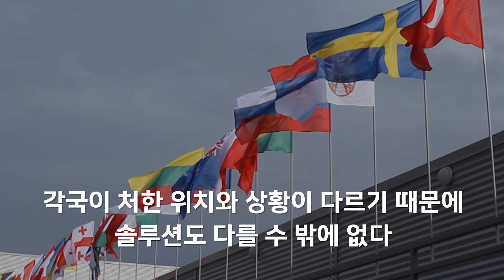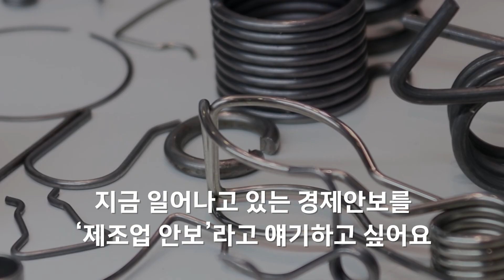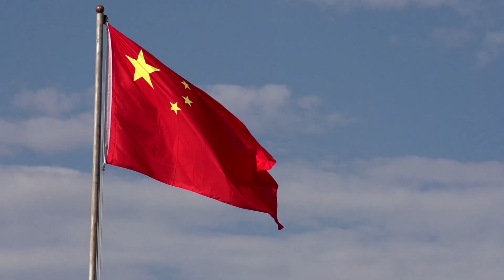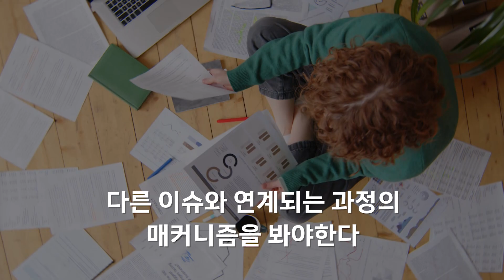한국형 경제안보, 협력 위해 머리를 맞대다 | 미래정책 포커스 특집 특별좌담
급변하는 국제정세 속에서 경제안보의 중요성이 커지고 있다.
코로나19 팬데믹, 미·중 갈등구도의 심화, 러시아-우크라이나 전쟁 등이 맞물려 글로벌 공급망 재편 움직임이 가속화하면서 경제안보 위기가 고조되는 형국이다. 국가 간 상호의존성이 무기화되고 기술이 안보화되는 시대를 맞아 글로벌 공급망 재편에 면밀하게 대응하고 복잡한 국제정세 속에서 주도적인 흐름을 이끌기 위한 한국형 경제안보 전략 수립이 필요하다는 목소리도 높아지고 있다. 전 세계적으로 만연한 자국 보호주의의 물결 속에서 우리가 나아가야 할 방향은 무엇일까. 갈수록 심화되고 있는 경제안보의 리스크 요인을 짚고 향후 대응방안을 모색하고자 특별 좌담을 마련했다.

00:00 인트로
00:33 Q1. 국제 경제질서의 변화에 따라 한국형 경제안보 전략의 필요성이 제기되고 있는데, 어떻게 생각하나?
03:06 Q2. 기존과 비교해 최근 논의되는 경제안보는 어떻게 다른가? 지정학적 요소와는 어떤 연계성이 있는가?
05:20 Q3. 경제안보 문제에 효과적으로 대처하기 위해 우리 정부는 어떤 대응전략을 모색해야 하나?
07:48 Q4. 경제안보와 관련하여 최상의 시나리오와 최악의 시나리오는 무엇인가? 중장기적으로 어떤 대응이 필요한가?
11:41 Q5. 정책연구 경험이 풍부한 국책연구기관의 역할도 중요하다고 보여지는데, 국책연구기관에 바라는 바가 있다면?

■진행 문명재 연세대학교 행정학과 교수, NRC 국가전략연구위원회 위원장
■패널 김상배 서울대학교 정치외교학부 교수, 한국국제정치학회 회장
             박기순 성균관대학교 중국대학원 교수, 前 삼성경제연구소 부사장
             연원호 대외경제정책연구원 경제안보팀장